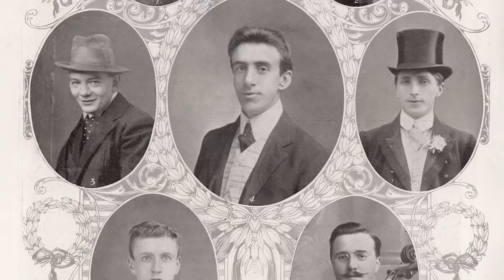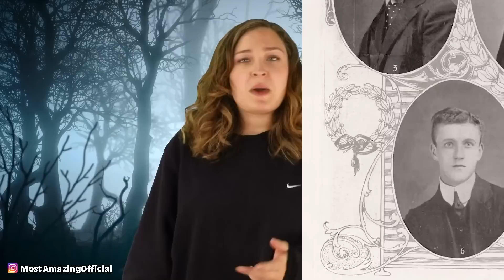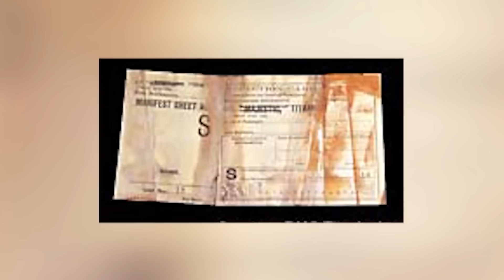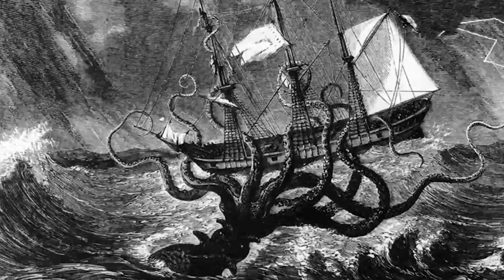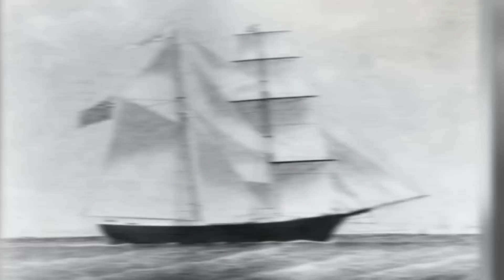Ghost Ship Mysteries That Can't Be Explained And Still Haunt The Seas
🚢👻 Welcome to the eerie world of ghost ships, where we explore mysteries that can't be explained and still haunt the seas. 👻🚢

In this chilling video, we delve into the most haunting ghost ship legends and mysteries. From the infamous Flying Dutchman to the eerie Mary Celeste, these tales will make you question what's really out there on the open sea.

🕒 Timecodes:
0:00 - Ghost Ship Mystery #1 🚢
3:30 - Ghost Ship Mystery #2 🚢
5:30 - Ghost Ship Mystery #3 🚢
7:30 - Ghost Ship Mystery #4 🚢